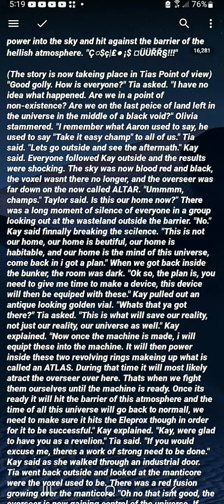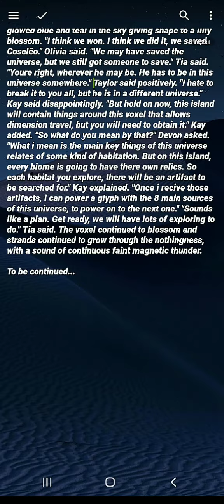The Collinder Chapter 2: Claravex